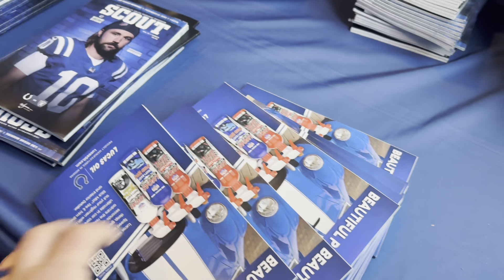RAIDERS AT COLTS WEEK 17! Raiders defense can’t handle MINSHEWMANIA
The Raiders came in thinking that they were going to get an easy dub. Gardner Minshew and the boys got it done.